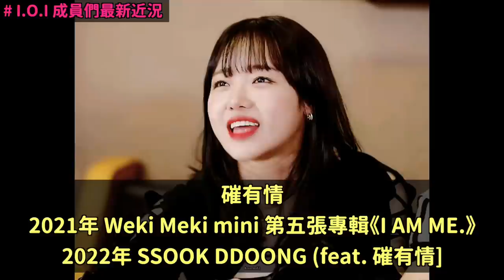本月少女公司非常奇怪的操作?/I.O.I成員們的最新近況/OH MY GIRL祉呼簽新公司！DenQ